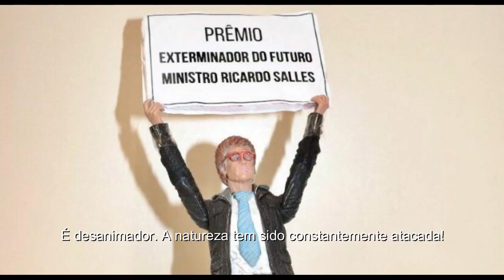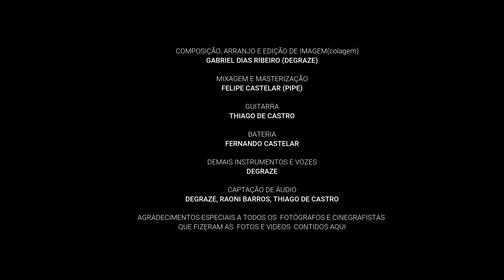Nature Song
COMPOSIÇÃO, ARRANJO E EDIÇÃO DE IMAGEM(colagem):
GABRIEL DIAS RIBEIRO (DEGRAZE)

MIXAGEM E MASTERIZAÇÃO:
FELIPE CASTELAR (PIPE)

GUITARRA:
THIAGO DE CASTRO

BATERIA:
FERNANDO CASTELAR, MATEUS ROSA

DEMAIS INSTRUMENTOS E VOZES:
DEGRAZE

CAPTAÇÃO DE ÁUDIO:
DEGRAZE, RAONI BARROS, THIAGO DE CASTRO

AGRADECIMENTOS ESPECIAIS A TODOS OS  FOTÓGRAFOS E CINEGRAFISTAS
QUE FIZERAM AS  FOTOS E VIDEOS  CONTIDOS AQUI